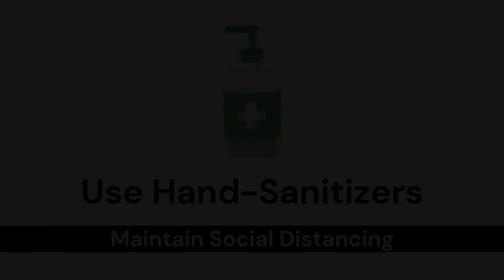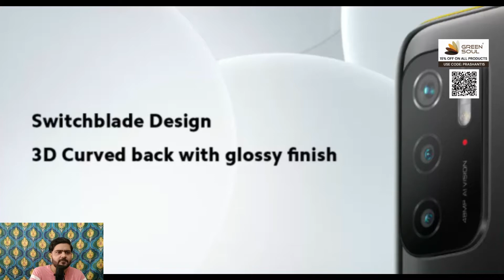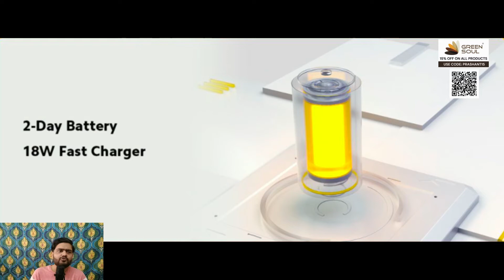POCO M3 Pro 5G | Launch Alert🔥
Best Budget Webcam

RAM: (8x2)

Power Supply:

Mobiles I Use: Nokia 6.1 plus & Asus Zenfone Max Pro M2

Inspiring Prashant
InspringPrashant